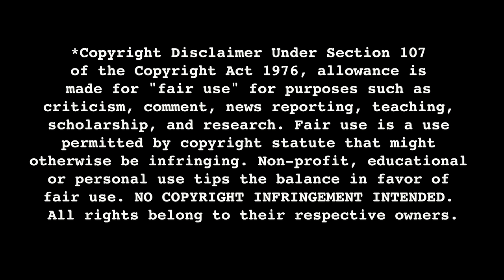Coby blown away by RISE OF THE PLANET OF THE APES (2011) Movie Reaction FIRST TIME WATCHING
Rise of the Planet of the Apes (2011)

Rise of the Planet of the Apes is a 2011 American science fiction action film directed by Rupert Wyatt and written by Rick Jaffa and Amanda Silver.[2][5][7] It is a reboot of the Planet of the Apes film series and its seventh film overall.[8] The film stars Andy Serkis as Caesar, alongside James Franco, Freida Pinto, John Lithgow, Brian Cox, Tom Felton, and David Oyelowo. In the film, Caesar, a chimpanzee genetically enhanced and raised by William Rodman (Franco), goes from living in captivity to eventually leading an ape uprising against humanity.

Hello everyone, welcome to Popcorn Roulette! We are a movie and television reaction channel featuring a dynamic roster of reactors including COBY, AMELIA, and JONATHAN along with CAMI, NICKI and NICOLETTE dropping in from time to time!

Thank you for supporting us and we hope you have a good time here!